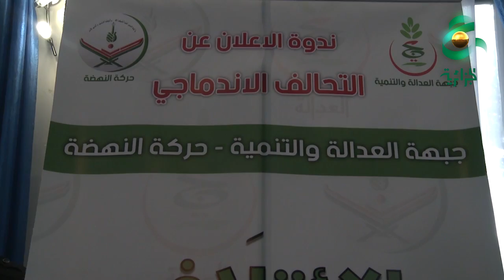الإسلاميون يوحدون صفوفهم بعد سنوات من الشتات و التفرقة